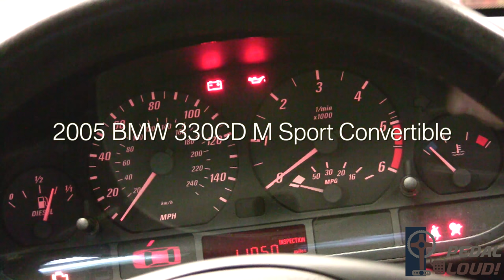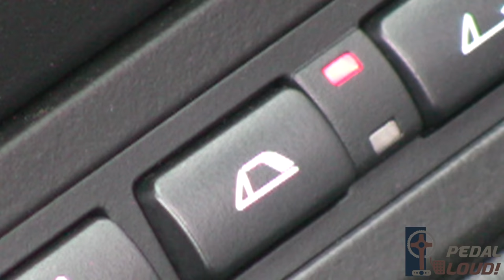WHAT IS A 2005 BMW 330 CD M SPORT CAB LIKE CLOSE UP?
This is a video for an advert I did back in 2013 to help sell my 330CD cabriolet. Enjoy.